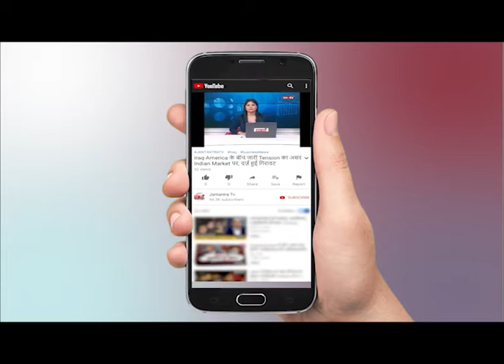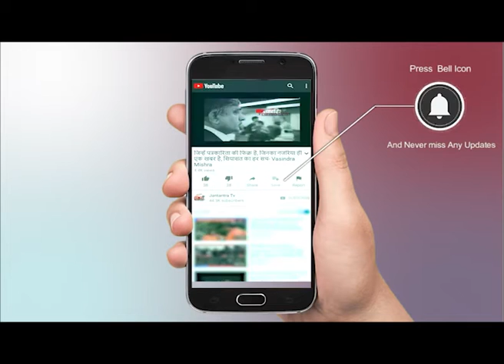Ajay Kumar Lallu फिर पुलिस हिरासत में - किसानों से मिलने के लिए जा रहे थे Ayodhya